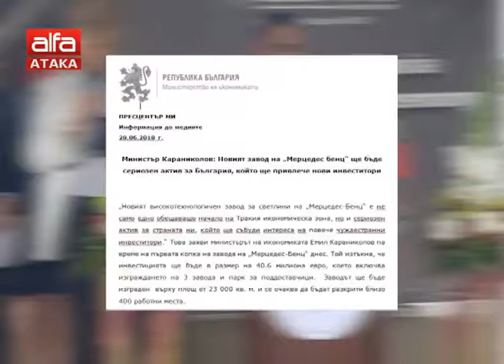Започна изграждането на още един нов завод край Пловдив /28.06.2018 г./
Символична първа копка направи министърът на икономиката Емил Караниколов